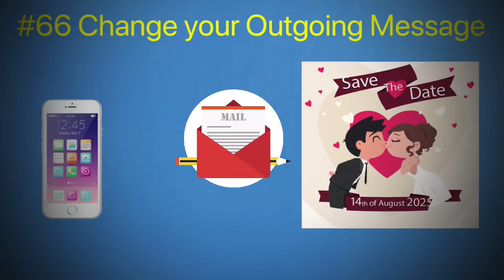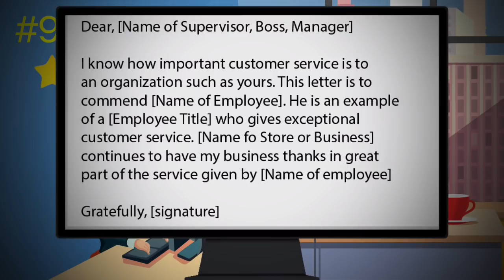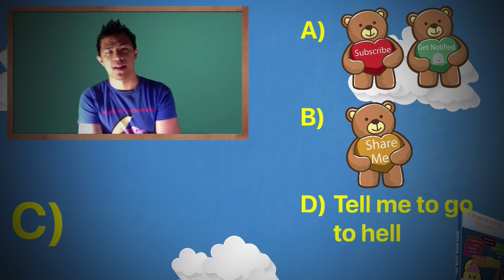How to Talk to Anyone: 92 Little Tricks by Leil Lowndes Part 3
How to Talk to Anyone: 92 Little Tricks by Leil Lowndes

If you want to learn how to talk to anyone, then here are 92 little tricks by Leil Lowndes. You can use these 92 little tricks for Big Success in Relationships, in business, to attract someone you like, or to make new friends. Learning how to talk to anyone is important because first impression matters. This animated book summary will also help you learn how to improve your social skills and communications.

How to Talk to Anyone 92 Little tricks

Like my channel?